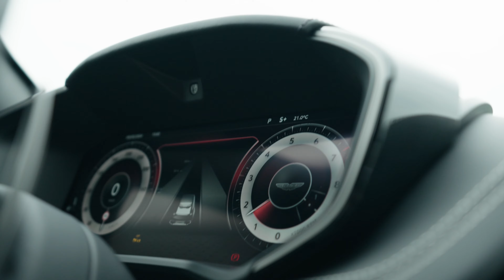The New Aston Martin DBX707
Get your video project done now!